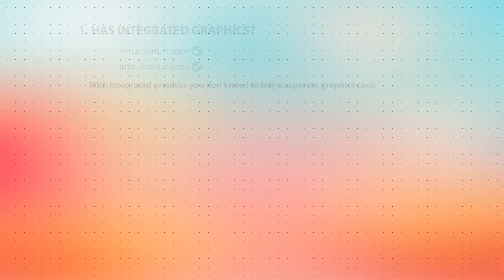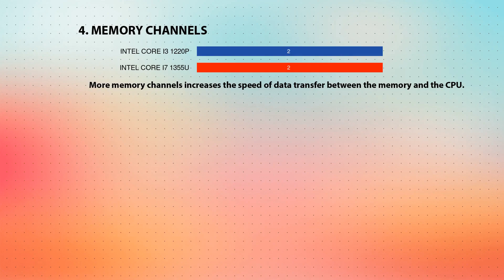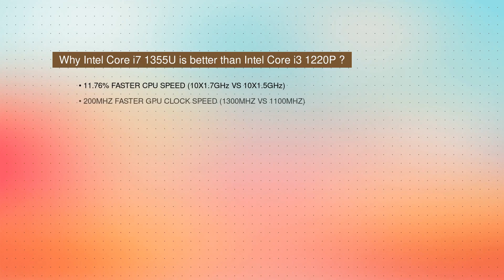INTEL Core i3 1220P vs INTEL Core i7 1355U Technical Comparison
This video is a processor comparison based on their different features and performance factors between INTEL Core i3 1220P and INTEL Core i7 1355U. Intention of this video is to help choose right processor for you.